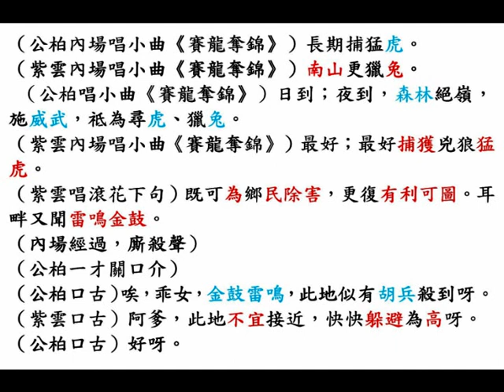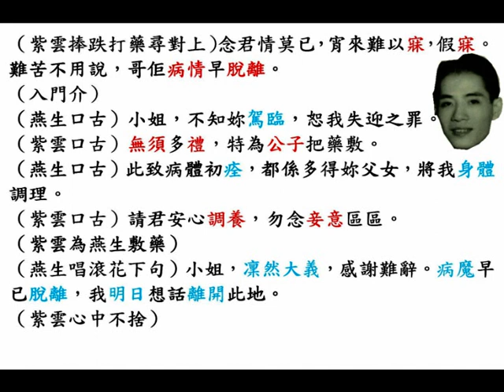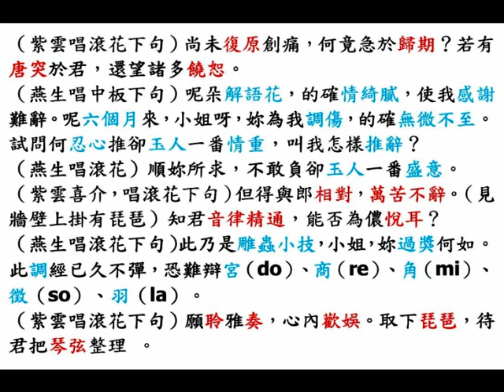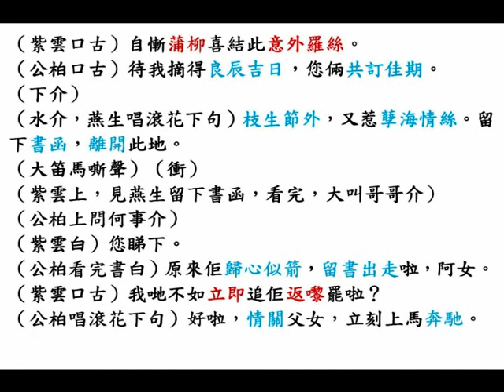石燕子《นกนางแอ่นที่หลงใหลกลับมา (a passionate swallow returned (多情燕子歸))》（side B of disc One）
◎海燕唱片公司，九龍彌敦道（Nathan Road）門牌375至381號，9樓9號；文志唱片公司，九龍彌敦道（Nathan Road）新興大廈（Sun Hing Building）四樓，302室，聯合出品粵劇《多情燕子歸》。
凱旋唱片公司（Victory Records Company），石叻（Singapore）小坡大馬路（North Bridge Road）門牌487號，電話：23932。
大聯機構（Great Union Organization），馬來亞（Malaya）雪蘭莪（Selangor）吉隆坡（Kuala Lumpur）蕉賴路（Jalan Cheras）三又四分一支碑，門牌516號，電話：711730。

◎省城院霸『海珠戲院』，留票電話：12917，中華民國卅七年六月二日，星期三晚獻演；省城『太平戲院』，留票電話：13872，中華民國卅七年六月廿三日，星期三晚爆豪戲 ，徇觀眾仲要求，重演我班鎮班戲膽，陳冠卿、朱君亮聯合編撰；洪三和、盧寄萍聯合設計佈景，哀艷絕倫，文藝結晶，倫理諧趣，綵景新劇， 哀艷名劇《多情燕子歸》，有迷人的情節；有輕鬆的鏡頭；有感人的情節；有緊張的北派。
人才鼎盛巨型班霸，凱旋回廣州市，全台好戲，請勿錯過。
千呼萬喚，始出來之巨型班霸『燕新聲劇團』，組織健全，稱霸藝壇，陣容雄厚，玉砌金鑲，英雄榜上，個個紅伶。
「鬚生正宗」梁冠南、「文武泰斗」石燕子、「藝術旦后」銀劍影、「花旦翹楚」小飛紅、「天材小生」陶醒非、「萬能丑生亅梁國風、陳應倫、羅家鳳、黎煥堂、馮彩霞、馮文成、王上王、黎冰心、梁國基、酩酊客、張笑珊。
龍虎武師（martial arts actors）：小老虎、歐陽發、關正良、燕玉峰、張德來、劉英強、呂從。
石燕子君表演天才唱工，發揮真藝術。
唱，觀眾公認歌喉第一。
做，一致好評，做工壓一。
打，矯捷驚險，獨一無雙。
景，七彩偉大，變幻新奇。
今晚衹聽石燕子唱一支《多情燕子歸》主題曲，及睇一場猛烈北派，已值雙倍票價。
石燕子君，盡量表演京派作風，大打脫手北派，整個舞臺，刀光劍影、銅鎚滾滾，開粵劇武工之新眼界。
本事（plot）：甘燕生與李素芬私會後，甘燕身為婚事出征立功，誤傳死訊 ，李素芬因有孕，遂與盧俊彥成婚，甘燕生趕回，其時李素芬正臨盆，倆人最終重圓。

◎九龍（Kowloon）『普慶戲院』，票房電話：57276 ；賬房電話50 115，中華民國卅七年八月六日，星期五（6th August, 1948, Friday）；香港（Hong Kong）『高陞戲園』，電話 27139，中華民國卅七年八月十一日， 星期三（11th August, 1948, Wednesday），即晚獻演『光華劇團』余麗珍；重金禮聘藝壇驕子 陸飛鴻；顧天吾；香艷風騷玉喉歌后 羅艷卿；飲譽北平、天津、美洲文武生皇 石燕子；尹少卿；新海泉；李海泉；美洲歸國文武生皇 黃鶴聲
特演 石燕子君，自編、自演；方圓先生，精心撰曲，名伶、名曲，文藝大悲慘傑作《多情燕子歸》，唱出人間血淚史；訴盡情場百劫詩。
特煩石燕子唱《多情燕子歸》主題曲，名曲聽出耳油。
劇情香艷，有感人的情節。
詞曲精穎，有輕鬆的鏡頭。
佈景新出，有緊張的北派。
石燕子、陸飛鴻、黃鶴聲，大打脫手北派十五套。
風淒淒；雨淒淒，淒淒風雨，鎖江提，多情燕子，春歸晚，賸得殘碑，血淚題。

（公柏內場唱小曲《賽龍奪錦》）長期捕猛虎。
（紫雲內場唱小曲《賽龍奪錦》）南山更獵兔。
 （公柏唱小曲《賽龍奪錦》）日到；夜到，森林絕嶺，施威武，祗為尋虎、獵兔。
（紫雲唱小曲《賽龍奪錦》）最好；最好捕獲兇狼猛虎。
（紫雲唱滾花下句）既可為鄉民除害，更復有利可圖。耳畔又聞雷鳴金鼓。
（內場經過，廝殺聲）
（公柏一才關口介）
（公柏口古）唉，乖女，金鼓雷鳴，此地似有胡兵殺到呀。
（紫雲口古）阿爹，此地不宜接近，快快躲避為高呀。
（公柏口古）好呀。
（公柏、紫雲下介）（排子頭）
（鑼邊花，甘燕生上場，包才）
（燕生唱滾花下句）情場轉戰沙場上，拼將熱血灑征袍，任教胡馬渡陰山， 但冀黃龍能直搗。
（俊彥仄才一看縣崖，誤燕生已死）
（俊彥驚白）燕生，燕生。哎吔，燕生兄呀。
（俊彥唱滾花下句）甘燕生，光榮殉國；盧俊彥，獨佔功勞，回去與素芬姑娘，共諧鴛譜呀。
（扶起介）
（公柏唱滾花下句）我哋帶佢回家醫理。乖女，妳要小心攙扶。
（音樂引子起幕）
（燕生用白布紮住腳作醒狀起身）
（燕生詩白）前塵如夢實堪悲，蒼天何故弄男兒 ，大好金軀何毀折？嘆一句英雄氣概竟難舒。
（燕生唱小曲《越王怨》）心事千般有誰知 ？明月空相對。唉，月呀，祢朗為誰？ 傷心暗嘆息英雄失意，心懷情侶恨何如！唉………。
（燕生白）天呀。
（乙反線二簧序）
（燕生唱乙反線長句二簧）嘆一句往事依稀；嘆一句愁懷莫記；嘆一句天胡不祐？嘆奚如，良月渺兮，人憔悴，呢個多情燕子歸無期，嘆我苦病纏身。（轉唱正線二簧長句）不若一展傷痕何已。
（小羅相思）
（紫雲捧跌打藥尋對上）念君情莫已，宵來難以寐，假寐；假寐。艱苦不用說，但願佢病情早脫離。
（入門介）
（燕生口古）小姐，不知妳駕臨，恕我失迎之罪。
（紫雲口古）無須多禮，特為公子把藥敷。
（燕生口古）此致病體初痊，都係多得妳父女，將我身體調理。
（紫雲口古）請君安心調養，勿念妾意區區。
（紫雲為燕生敷藥）
（燕生唱滾花下句）小姐，凜然大義，感謝難辭。病魔早已脫離，我明日想話離開此地。
（紫雲心中不捨）
（紫雲唱滾花下句）尚未復原創痛，何竟急於歸期？若有唐突於君，還望諸多饒恕。
（燕生唱中板下句）呢朵解語花，的確情綺膩，使我感謝難辭。呢六個月來，小姐呀，妳為我調傷，的確無微不至。試問何忍心推卻玉人一番情重，叫我怎樣推辭呀？
（燕生唱滾花）好啦，順妳所求，不敢負卻玉人佢一番盛意。
（紫雲喜介，唱滾花下句）但得與郎相對，萬苦不辭。（見牆壁上掛有琵琶）知君音律精通，能否為儂悅耳？
（燕生唱滾花下句）此乃是雕蟲小技，小姐，妳過獎何如。此調經已久不彈，恐難辯宮（do）、商（re）、角（mi）、 徵（so）、羽（la）。
（紫雲唱滾花下句）願聆雅奏，心內歡娛。取下琵琶，待君把琴弦整理 。
（欲取琵琶介）（燕生攔介）
（燕生數白欖）百感共交流， 恕我有負玉人意， 一曲未曾彈，心頭亂不已 。
（紫雲數白欖）我心實愛君， 其他非所計 ，未識蒲柳姿，能否悅君意？能否悅君意？
（燕生仄才另滾花下句）呢個懷春少女，對我一片情癡。以往已經有一段情緣，何敢再為吉士？
（紫雲唱滾花下句）何以沉吟低首？莫非嫌棄卑賤娥眉？ 若得隨待，此生誓無異志。
（公柏食住上，唱滾花下句）睇見您哋兩情相好，令我喜笑揚眉。公子傷勢如何？實堪關注。
（燕生唱滾花下句）殘生能續，盡賴您父女維持。感謝您對我恩重如山，他日定當酬還之。
（紫雲拉公柏到臺口，唱滾花下句）我愛佢英雄糾糾，更具俊俏豐儀。請爹您察我心懷 ，替您女兒作主。
（羞介）
（公柏微笑介，唱滾花下句）實在妳棵十月芥菜，我早已心知。小女對您愛慕非常，幸毋卻意。
（燕生唱滾花）我怎可負卻從前舊侶？怎奈又受佢恩重如斯。阿老伯，您嘅大德我尚未酬還，未知何日投桃報李？
（公柏唱滾花下句）我哋不是施恩望報，不過憐念您是殘廢之軀。實在小女不嫌您囉嗦；您亦莫嫌棄佢米碎。
（鑼鼓起）
（燕生仄才唱滾花下句）不若從權俯允，慢作躊躇。一介草野之夫，又怕登對唔起。
（公柏大喜介，口古）呢段良緣，可算得係從天所賜啦。
（紫雲口古）自慚蒲柳喜結此意外羅絲。
（公柏口古）等我同您揀個良辰吉日，您倆共訂佳期啦吓。
（下介）
（水介，燕生唱滾花下句）枝生節外，又惹孽海情絲。留下書函，離開此地。
（大笛馬嘶聲）（衝）
（紫雲上，見燕生留下書函，看完，大叫哥哥介）
（公柏上問何事介）
（紫雲白）您睇下。
（公柏看完書白）原來佢歸心似箭，留書出走啦，阿女。
（紫雲口古）我哋不如立即追佢返嚟罷啦？
（公柏唱滾花下句）好啦，情關父女，立刻上馬奔馳。